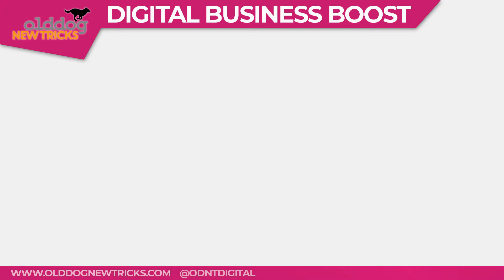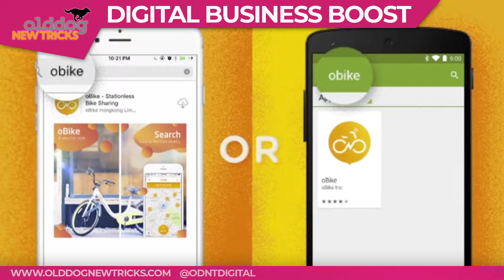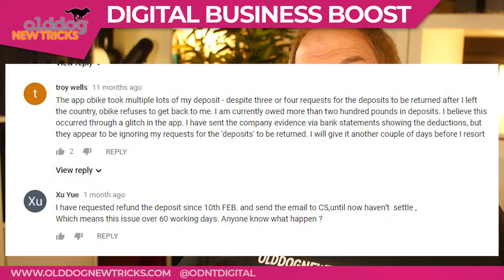DIGITAL CAN BUILD, AND DESTROY, YOUR BUSINESS - oBike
I've been looking at examples of where digital marketing has played a strong role in business performance. But, as much as you can use digital to boost your business, social media can be a two-edged sword. Despite obviously having a pro Digital Marketing team, Obike is a good example of how poorly handled social media coverage can act like fuel to the fire to burn a business down. Its important the you put in place a strong plan at the beginning of your marketing efforts to handle social media if a downturn occurs and so you dont end up dealing with issues on-the-run.